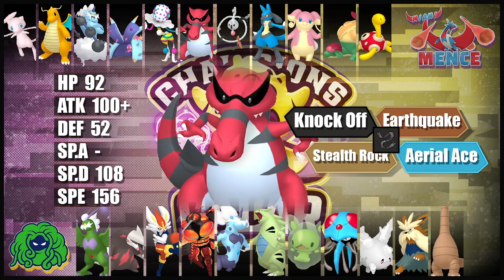You've NEVER Seen Thundurus Use This Move... || CGT W8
Teambuilder: 0:00
Battle: 9:50

Never miss a moment of the CGT!